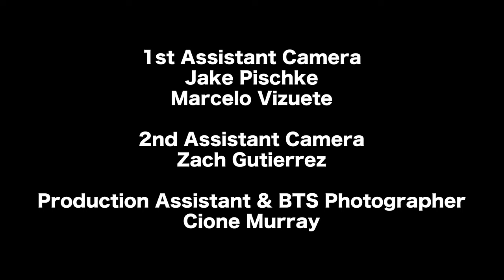Chucklef*ck Episode 1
Created by Julio Arellano
Directed by Nicholas Van Luven
Produced by Nina Andrade
Written by Julio Arellano

Starring
Tommy Rico as Remy Diaz
Armando Torres as Sergio Diaz
Stephanie Michel as Lupe Serrano

1st AD: Kiersten Frison
Director of Photography: Steven Hernandez
Executive Producer: Erik Boccio, Julio Arellano
Audio Engineer: Noah Hollander
Edited by: Kaifeng Wei, Julio Arellano
Production Designer: Jacob Goldner

Script Supervisor: Marlene Clara
1st Camera Assistant: Jake Pischke
2nd Camera Assistant: Zach Gutierrez
Production Assistant & BTS Photographer: Cione Murray